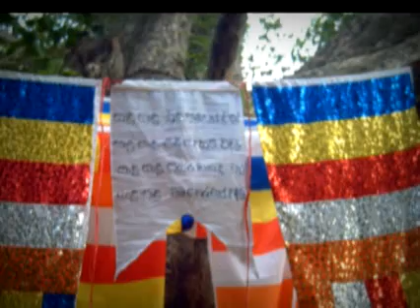Mahabodhi Maha Vihara (Buddha puja, worship, prayers, offering of flowers...)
Every day thousands of people honour, worship, puja... this holy site because it is where Siddhartha Gautama, the Buddha, attained enlightenment.